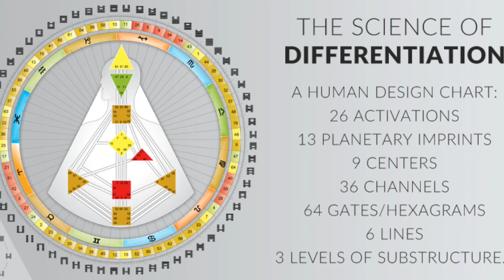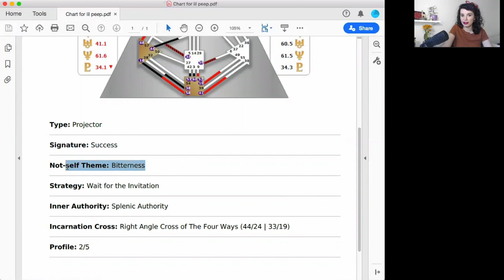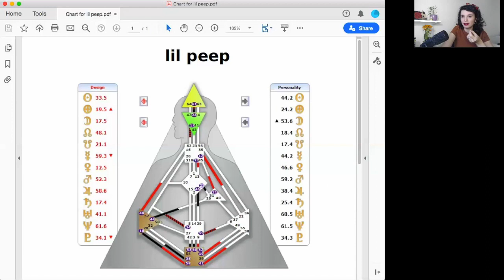LIL PEEP Human Design Reading: 2/5 Hermit Heretic Projector Profile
Lil Peep Netflix documentary 'Everybody's Everything' shows a perfect illustration of the 2/5 Hermit Heretic Projector profile in Human Design.